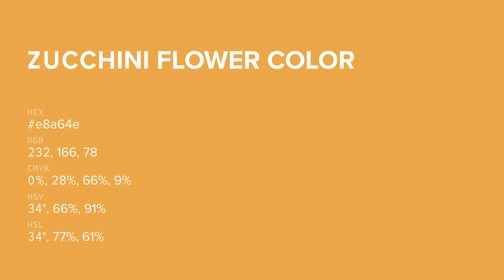Zucchini Flower color e8a64e hex color - Yellow color - Cool color e8a64e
What color is Zucchini Flower ? e8a64e hex color - Yellow color - Cool color e8a64e

Hex e8a64e Color Code is also known as Zucchini Flower color.

Hex e8a64e Color code in RGB color code model is created after adding 90.98% red color, 65.10% green color and 30.59% blue color.
Hex e8a64e Color code in CMYK color (process color) code model is generated after subtraction of 0% cyan, 28% magenta, 66% yellow and 9% black.